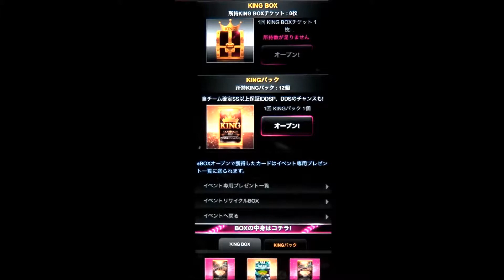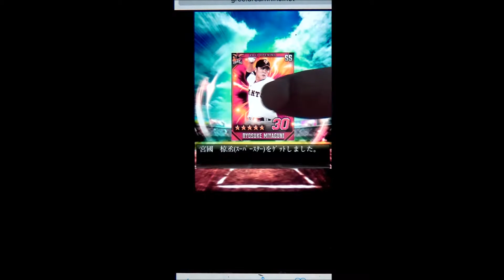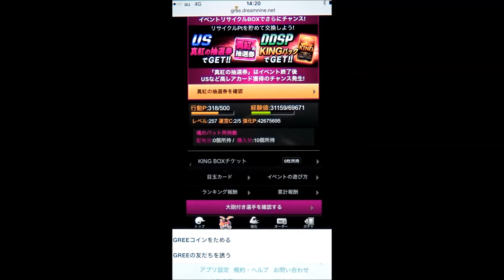#0002【ドリナイ】「本塁打王 KINGパック12連ガシャ」